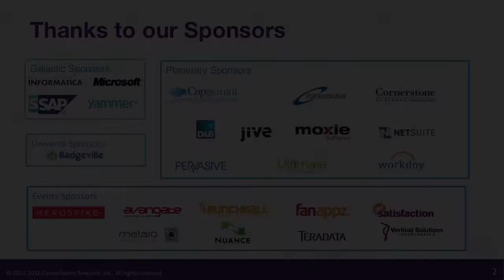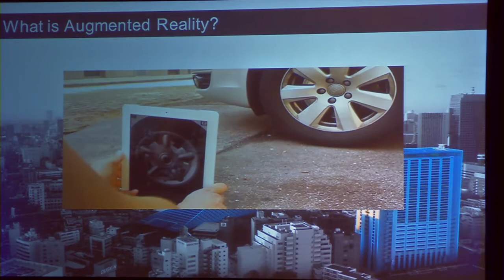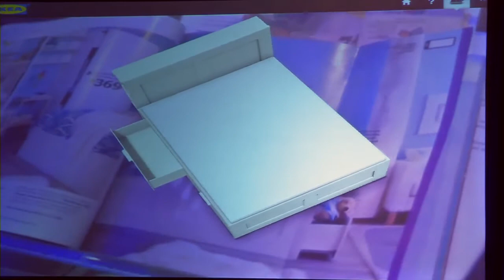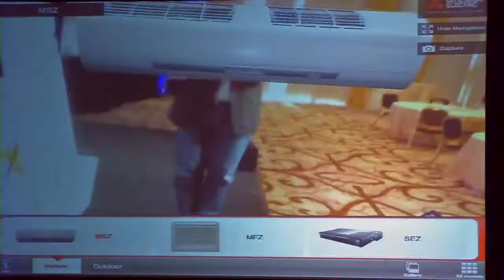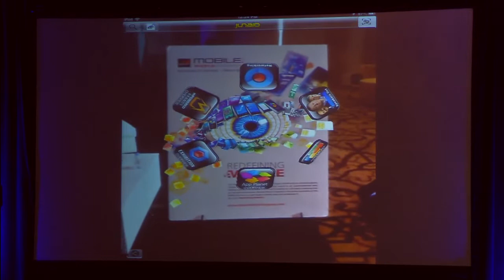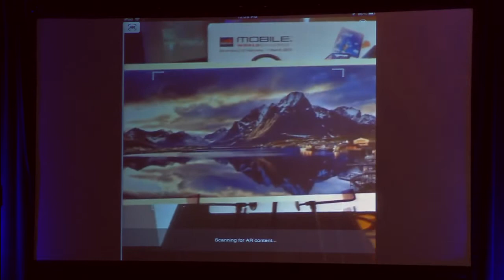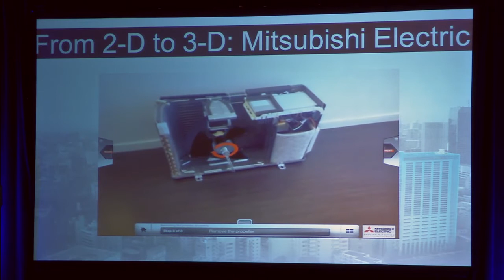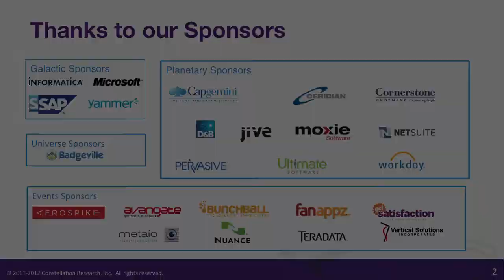Metaio Augmented Reality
Live Quark of Metaio's augmented reality technology presented by Trak Lord at Constellation's Connected Enterprise 2012.